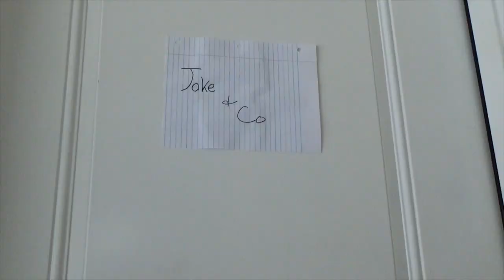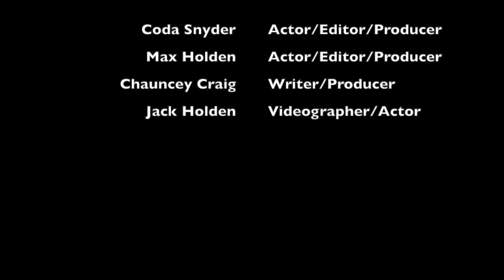The Interview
This is a comedy produced by Batchelor Middle School students about a job interview.